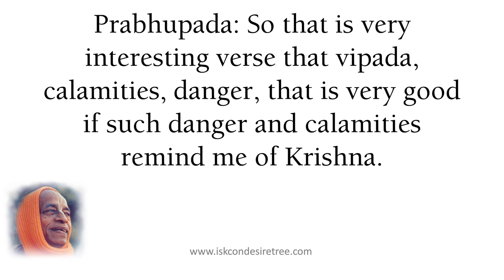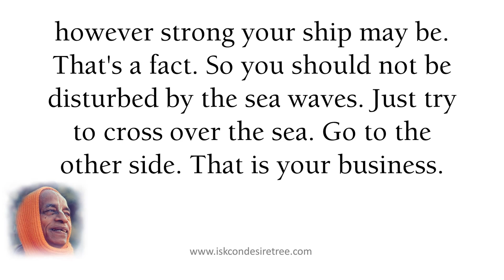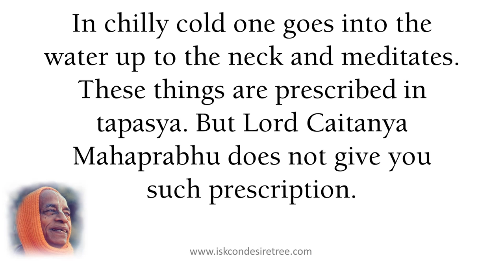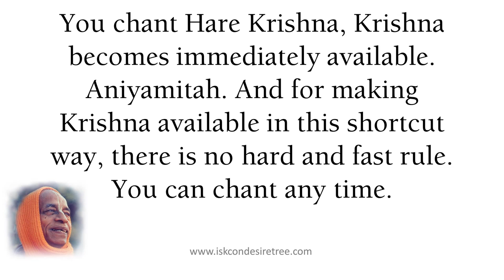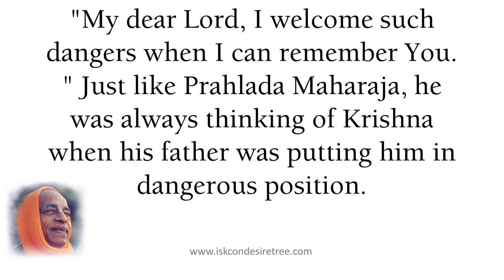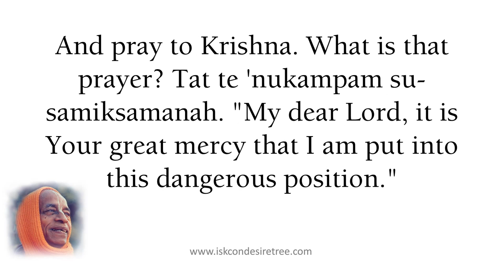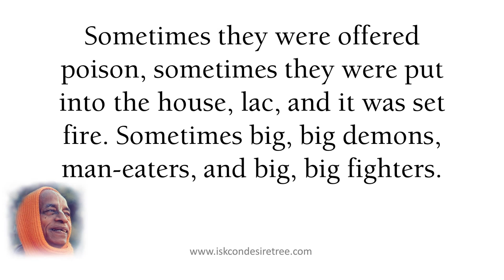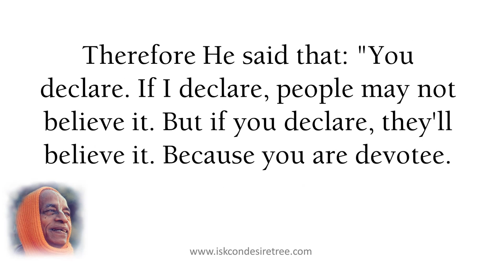Cross This Ocean Of Danger by Srila Prabhupada SB 01 08 25 at Los Angeles, April 17, 1973